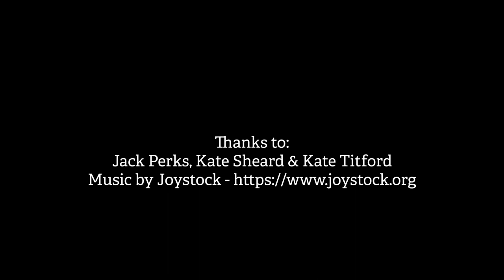Nature Recovery Fund - For nature, for climate, for people - Estelle Bailey.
Nature and climate are in crisis.
This is our biggest challenge yet - but nature has the answers.
BBOWT's Chief Executive Estelle Bailey asks YOU to help bring nature back.
Nature is sending an SOS - will you answer the call?